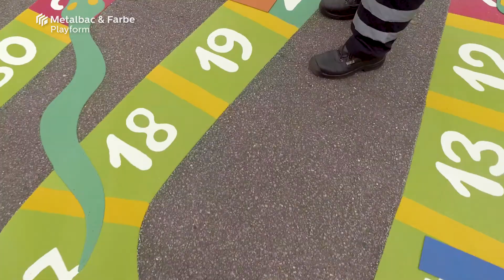En France à Haut-le-Wastia – Jeux de plein air pour enfants - matériau thermocollant préfabriqué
--- FR ---
PLAYFORM – jeux plein air en thermoplastique préfabriqué, produit par Metalbac & Farbe.
PLAYFORM est un thermocollé préfabriqué, avec un design spécial, qui peut être appliqué comme un marquage au sol, produit par Metalbac & Farbe.
Le matériau thermocollé préfabriqué combine la durabilité de marquage routier horizontal thermocollant soumis à un trafic lourd avec des designs spéciaux et uniques, imposées par la nécessité de réaliser des jeux éducatifs, des jeux interactifs et jeux d'inspiration.
--- DE ---
PLAYFORM ist eine Bodenmarkierung aus vorgefertigter Thermoplastik speziellen Designs für Lernspiele, Symbole und jede andere Markierung aus Thermoplastik. Die Grafiken sind ideal für Spielplätze, als Pausenspiele auf dem Schulhof und Pausenhof und vielem mehr. Die Verlegung ist einfach und schnell, und kann ohne teure Geräte durchgeführt werden.
PLAYFORM Bodenmarkierungen vereinigen die Haltbarkeit einer Thermoplastik Fahrbahnmarkierung oder Straßenmarkierung für schwere Verkehrsbelastung mit ausgewählten und einzigartigen Designs. Charakteristiken pädagogisch wertvoller und interaktiver Spiele für Kinder sind besonders berücksichtigt. Ein Kinderspielplatz oder Pausenhof, wo Hüpfespiele wie Bücherwurm, Rakete, Spirale oder lustige Schilder aus Thermoplastik zu finden sind, ist für Kinder viel anziehender als nur der nackte Boden ohne jede attraktive Markierung. Ebenso sind Logos und Werbegrafiken für Firmen, Info-Symbole für Tourismus und Straßen Dekoration sind weitere Bestandteile des Programms.
Mit den PLAYFORM Produkten bietet Metalbac & Farbe neben den Prefrom Produkten für Straßenmarkierung eine alternativen Weg für Lernspiele, Werbegrafiken, Symbole und Firmenlogos auf bituminösen Oberflächen, Straßen, Parkplätzen, vor Verwaltungsgebäuden und Geschäften, -alles vor dem Hintergrund Werbung, dekorativer Zwecke und Wegweisern.
PLAYFORM è un materiale termoplastico preformato con design speciale che si applica sull’asfalto, prodotto da Metalbac & Farbe.
I prodotti PLAYFORM combinano le prestazioni di durabilità della segnaletica stradale orizzontale in termoplastico preformato soggetta ad un traffico intenso con i design speciali e unici, imposi dalla necessità di realizzare giochi educativi, giochi interattivi e d’ispirazione per bambini.
--- EN ---
The preformed thermoplastic material produced by Metalbac & Farbe - PLAYFORM - is a product with a special design which is used for playground markings and horizontal road markings signs.
The preformed thermoplastic material combines the durability of the thermoplastic road marking exposed to heavy traffic with special and unique designs, required by the necessity of educational games, interactive games and inspirational games, but also company logos and commercials, touristic marking symbols and street decorations.
The application of the preformed thermoplastic PLAYFORM is simple and quick because the product is delivered in its final form, ready to be applied.
--- RO ---
PLAYFORM este un produs din material plastic, cu durabilitate foarte mare, fabricat de Metalbac & Farbe.
PLAYFORM  are designuri speciale si unice, impuse de necesitatea realizarii jocurilor educative pentru copii, jocurilor interactive, jocurilor logice, jocurilor de matematica, dar si a logo-urilor si reclamelor pentru firme, a marcajelor turistice si nu in ultimul rand, a decoratiunilor stradale.
Pentru institutiile de invatamant si autoritatile locale, Playform este cea mai buna optiune de a realiza locuri de joaca pentru copii in aer liber, in curtea scolii, in parc sau pe orice alta  suprafata asfaltata disponibila.
Cateva exemple de jocuri in aer liber executate cu materialul PLAYFORM: jocuri cu dragoni, joc twister, joc labirint, jocuri cu crocodili, jocuri cu melci, jocuri cu rachete, spirala etc.